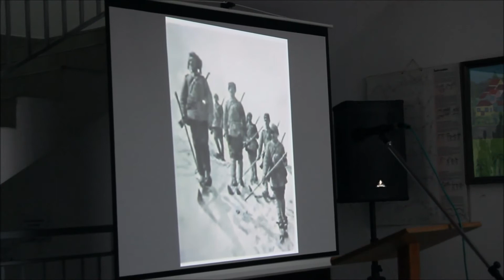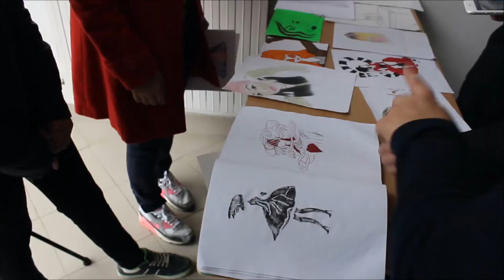Atatürk Makedonya-Türkiye Konulu Şiir Yarışması’nın Ödül Töreni Düzenlendi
Bahçe Dergisi ve Merkez Jupa Belediyesi’nin organizasyonunda düzenlenen Atatürk Makedonya-Türkiye Konulu Şiir Yarışması’nın ödül töreni bugün büyük bir programla Novak köyü “Necati Zekeriya” ilkokulunda düzenlendi.